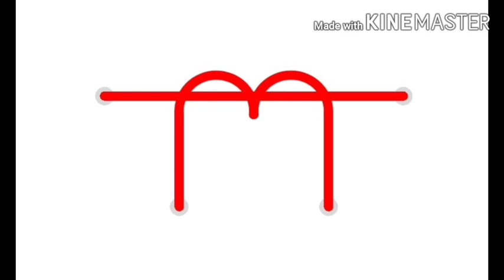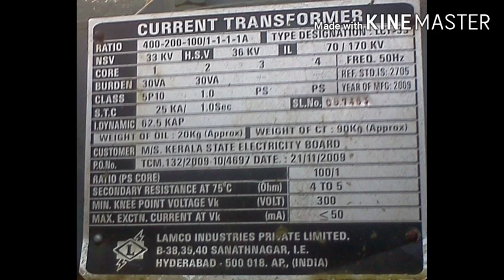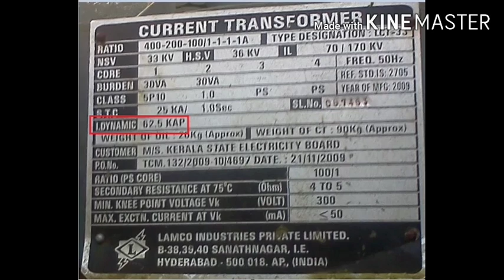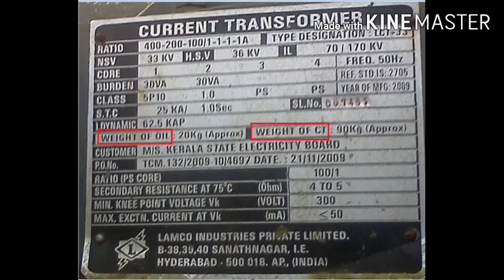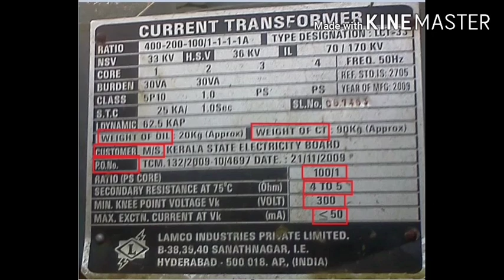Instrument Transformer; Name plate details of Current Transformer (Part 2) Malayalam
This describes the name plate details of current transformer, which comes under the second part of instrument transformer series

The content will be ITI level.

Introduction to current transformer (Part 1);